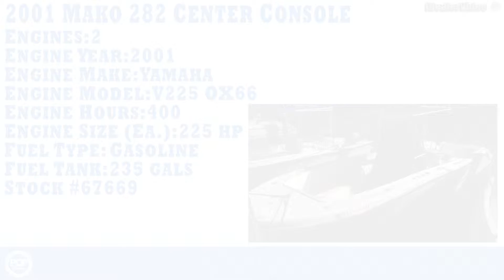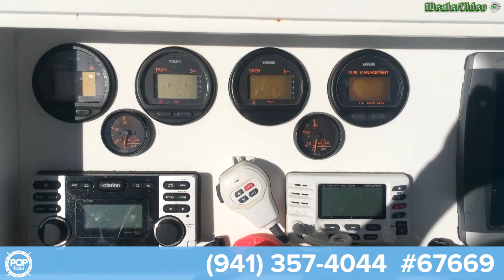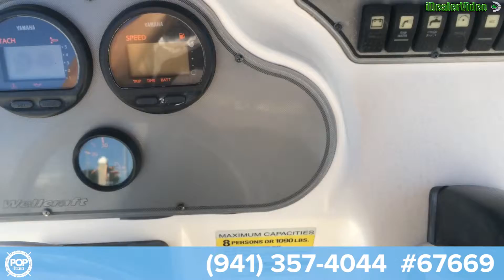[UNAVAILABLE] Used 2001 Mako 282 Center Console in Coral Gables, Florida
2004 Hydra-Sports 2600 CC Vector in Fort Pierce, Florida - $38,900

2007 Trophy 2503 Center Console in North Charleston, South Carolina - $44,000

2009 Tidewater 250 CC in Engelhard, North Carolina - $50,000

2004 Donzi 29 ZFC in Hilton Head, South Carolina - $29,995

2001 Grady-White 247 Advance in North Palm Beach, Florida - $27,500

2000 Mako 29 Center Console Tuna Boat in Hampton Falls, New Hampshire - $26,999